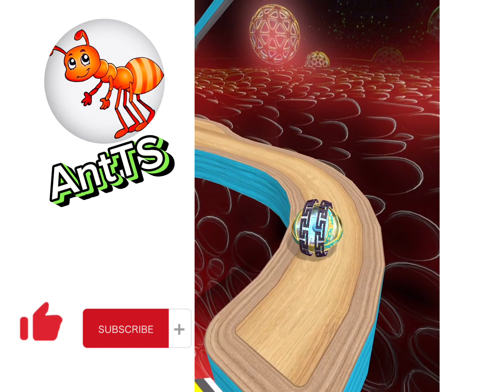Going Balls New Update super speedrun Portal Run gameplay level 5485 - AntTS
There are thousands of different levels waiting for you in Going Balls. Choose your ball and go thousand a challenging obstacle coure!